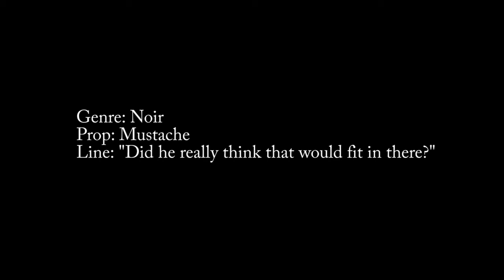Casablumpkin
"Of All the Shitters in All the World..."